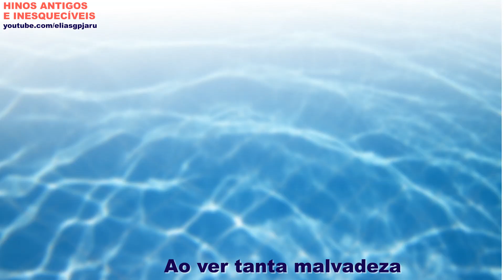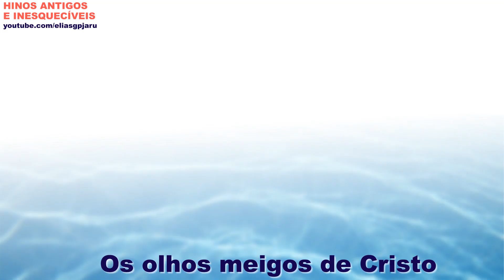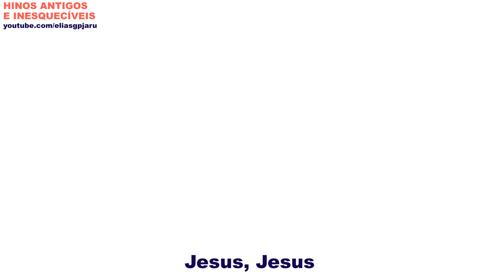Os Olhos Meigos de Cristo | Irmãos Macedo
Seja membro deste canal e ganhe benefícios:
1
Os olhos meigos de Cristo
Neste instante com certeza
Estão banhados em prantos
Ao ver tanta malvadeza
Por tudo o que Ele nos fez
De bondade e beleza
Como nem troca lhe dar
Motivos pra lhe magoar
Desilusões e tristezas

CORO:
Jesus, Jesus
Fonte onde busco o Amor
Jesus, Jesus
Meu Mestre
Meu Salvador
Jesus, Jesus
Fonte jamais esquecida
Jesus, Jesus
Caminho, Verdade e Vida

2
Brevemente estarão
Entre anjos com as nuvens
Onde todos viverão
Mas no Dia do Juízo
Haverá choros e prantos
Mas o momento precioso
Os escolhidos vão pro Paraíso
E os maus cairão no fogo

Compositor: Ronaldo Adriano